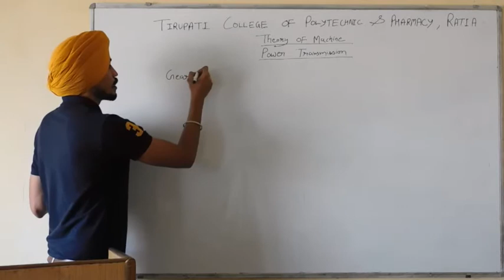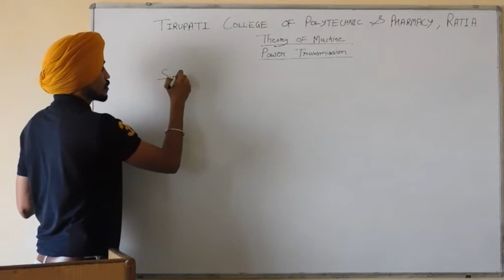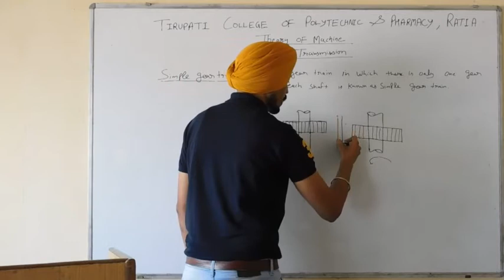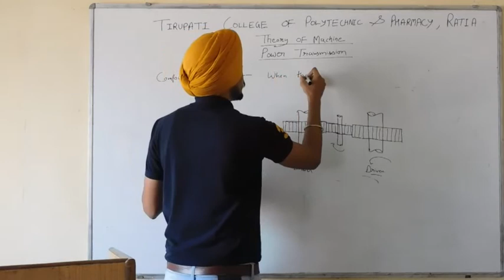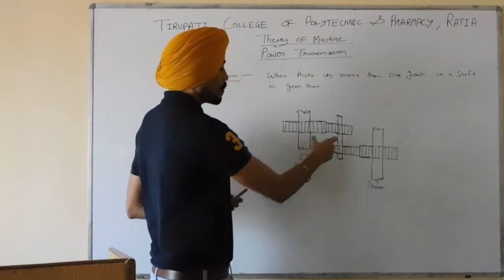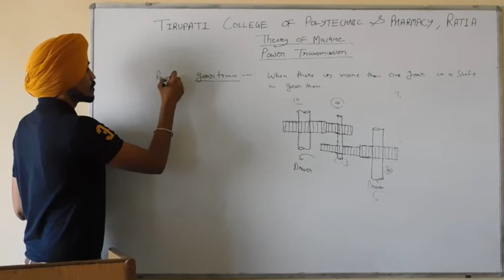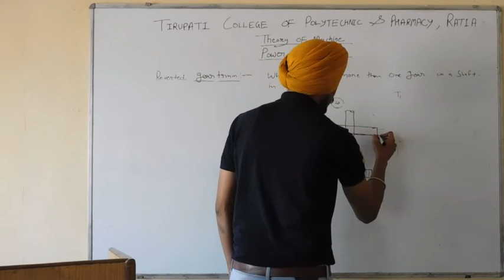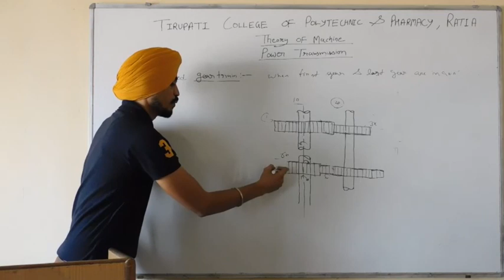TOM; Power Transmission, Lecture 08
Name of Course : Diploma in Mechanical Engineering
Class : Fifth semester
Subject Name : Theory of Machines
Topic : Power Transmission